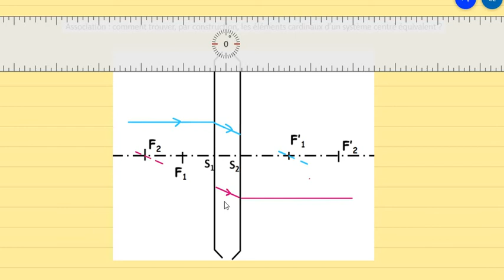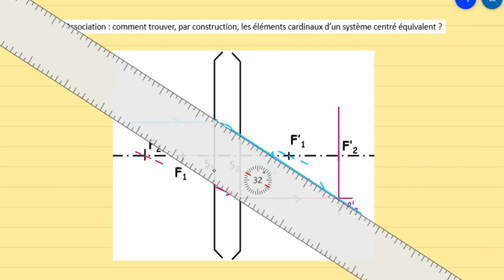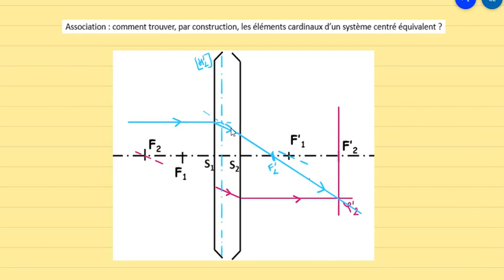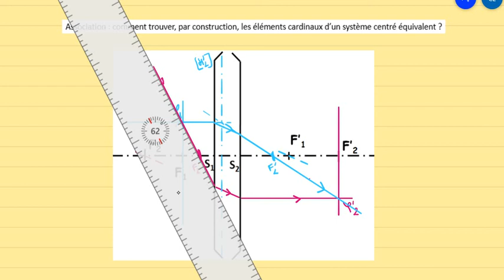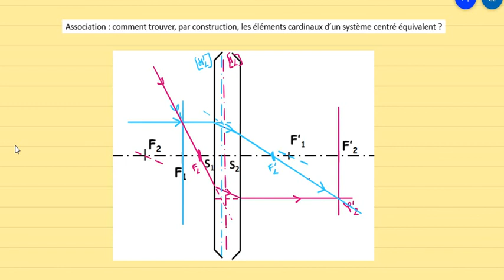4-Construire les éléments cardinaux d'un système centré équivalent (Exemple 2)